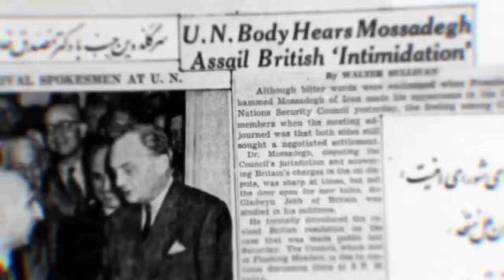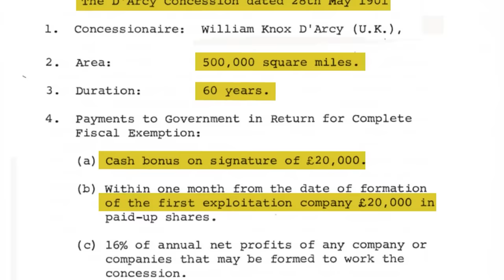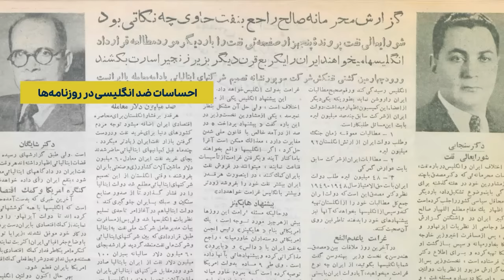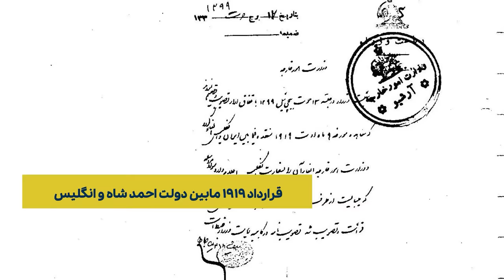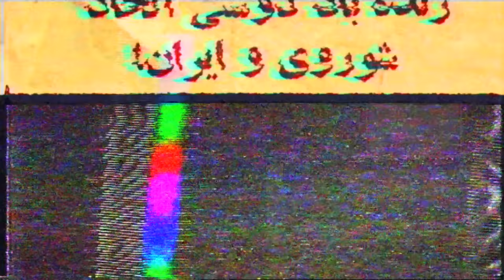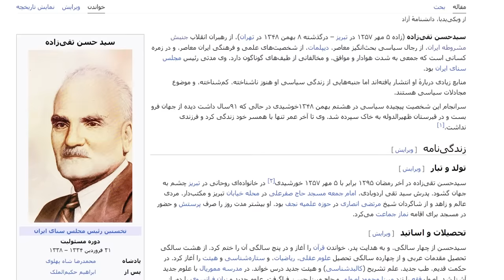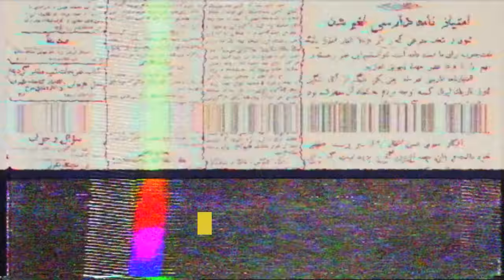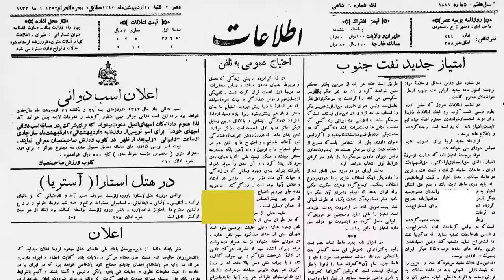شروع قصه نفت در ایران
داستان اصلا از کی شروع شد؟
انگلیسی‌ها این‌جا چه کار می‌کردن؟
دعوا از اولش سر چی بود؟
این ویدیو در مورد شروع داستان نفته تا پایان حکومت رضاشاه.

منبع ما برای ساخت این ویدیو: کتاب خواب آشفته نفت، از قرارداد دارسی تا سقوط رضاشاه نوشته‌ی محمدعلی موحد

0:00 اول اول قصه‌ی نفت ایران
4:59 نفت در جنوب ایران کشف شد
12:49 سه اتفاق مهم در ایران
19:37 اثرات جنگ جهانی اول بر نفت ایران
22:28 انگلیس دولت همسو در ایران می‌خواست
28:23 چرا ایران برای انگلیس مهم بود
33:30 کودتا شد و رضا خان اومد
39:11 تیمورتاش نماینده‌ی رضاشاه
45:38 ایران خواستار مذاکره‌ی دوباره

شاید تماشای این ویدیوها رو هم دوست داشته باشید 👀